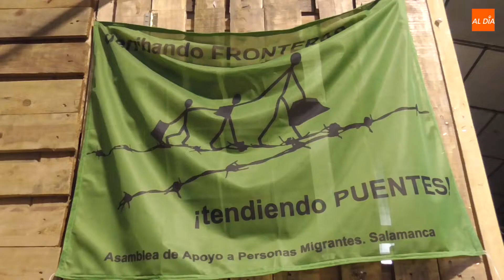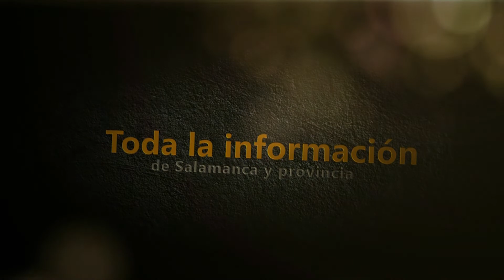MARATÓN CULTURAL SOLIDARIA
La Asociación de Apoyo a Personas Migrantes ha realizado esta mañana una maratón cultural solidaria en el Espacio Almargen para recaudar fondos para las personas refugiadas